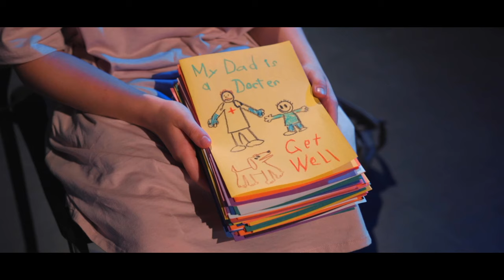BUMP IN THE NIGHT | LikeAFoxStudios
Four Frightening Fiends all join together to put on the ultimate show: A Seven-year-old's nightmare! But things take a turn when different type of "Monster" arrives...

Thanks for our Patrons!
Bob Berry
Richard Berry
Noah Ball
Eddy Frumkin
Drew Brown
Sara Sammons
Johnno Cary
Brandon Steele
Bryson Grau
Kate Reinert
Ben Prentiss
Connor Levi Hills
Jonah Desneux
Dalton Scharff